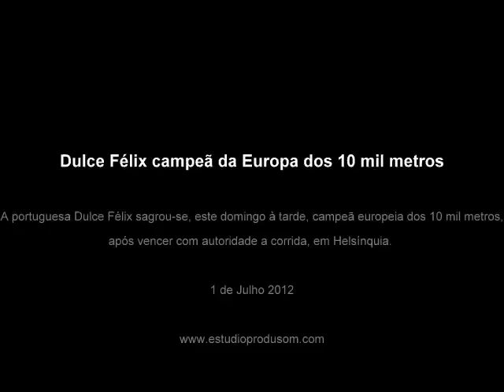Somos Portugal campeão - DULCE FÉLIX - campeã Europeia dos 10 mil metros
Dulce Félix dedica medalha de ouro nos 10.000 metros a "todos os portugueses"

A portuguesa Dulce Félix sagrou-se, este domingo à tarde, campeã europeia dos 10 mil metros, após vencer com autoridade a corrida, em Helsínquia.

Esta foi a terceira medalha de Portugal nos Europeus de atletismo, a juntar à prata de Patrícia Mamona no triplo salto e ao bronze de Sara Moreira nos 5000 metros.

Dulce Félix gastou 31.44.75 minutos para percorrer a dupla légua e superou as rivais com classe. O triunfo da fundista vimaranense começou a ser desenhado aos 7.000 metros, quando atacou na frente da corrida e não obteve resposta.

A atleta, de 29 anos, é a atual vice-campeã europeia de corta-mato e consegue em Europeus de pista a 11º medalha de ouro para Portugal.

A medalha de prata foi para a britânica Jo Pavey (31:49.03 minutos) e a ucraniana Olha Skrypak fechou o pódio (31:51.32 m).

Os 10 mil metros contaram com mais duas portuguesas, que obtveram desempenhos positivos: Ana Dias terminou em sétimo, com 32:35.82 minutos, e Leonor carneiro foi 10.ª (33:05.92 m).

1 de Julho 2012

SOMOS PORTUGAL CAMPEÃO
Vozes: Catarina Rocha | Sara Figueiredo | Real Tunel Tuna Académica de Viseu | Paulo Lima |
Masterização: Angelo Martinez e Paulo Lima

Agora vamos festejar
E gritar numa só voz
É Portugal a ganhar
A vitória de todos nós

Afinal fomos ganhar
Temos a taça na mão
Vamos todos festejar
Portugal é campeão

O orgulho é imenso
A alma intemporal
O amor é muito intenso
Pelo nosso Portugal

As vozes estão no ar
Gritam vivas à nação
Portugal a festejar
Somos Povo campeão

A alma intemporal
Pelo nosso Portugal

Disponibilizámos uma equipa dinâmica e altamente qualificada, temos anos de experiência a trabalhar com vários Grupos e Artistas em diversos estilos musicais em produções musicais, assim como profissionais especializados nas áreas de gravação em Estúdio e ao vivo.